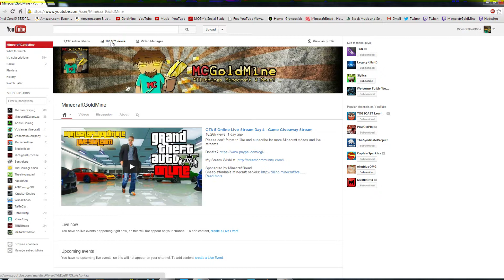Minecraft Survival Map: Underground Ep.7